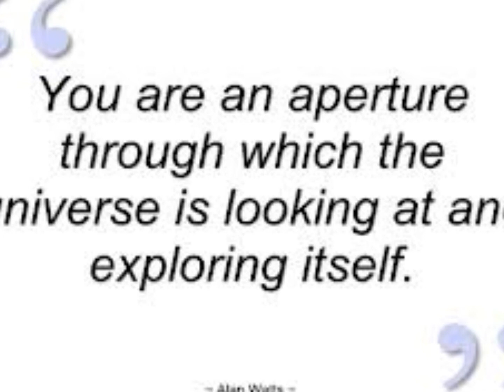Alan Watts The Ultimate Question pt. 13 of 14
! ID DO NOT OWN THE RIGHTS TO ANY OF THE AUDIO OR PHOTO CONTENT IN THIS FILM!
Alan Watts The Ultimate Question (The Nature Of Consciousness) Part 13 of 14.
Deep intellectual discussion about the universe, the conscious world, the connection with everything in the universe and much more.